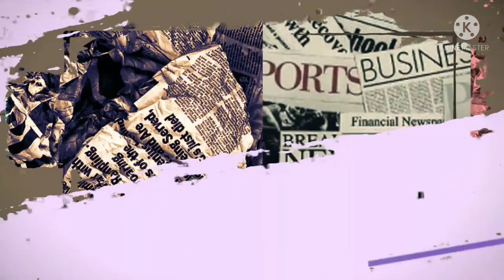Turun Tangan Kisah Asmara Putranya dengan Ayu Ting Ting, Ibunda Ivan Gunawan Akui Siap Temui Umi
Turun Tangan Langsung Tangani Kisah Asmara Putranya dengan Ayu Ting Ting, Ibunda Ivan Gunawan Akui Siap Temui Umi Kulsum, Bahas Nikahan?

Sudah menjadi rahasia umum jika Ivan Gunawan dan Ayu Ting Ting berteman.

Pertemanan Ayu Ting Ting dan Ivan Gunawan dinilai sangat dekat, sehingga tak sedikit banyak yang menduga jika keduanya menjalin hubungan asmara.

Namun diketahui hingga saat ini hubungan Ayu Ting Ting dan Ivan Gunawan hanya berstatus sahabat

Melansir dari laman nova dot aidi, Ivan Gunawan pernah secara gamblang menyebut Ayu Ting Ting erupakan wanita yang ada dihatinya.

aI love her, mungkin satu-satunya perempuan yang enggak pernah berubah di hati gue ya Ayu Ting Ting," ujar Ivan Gunawan

Ivan Gunawan juga mengaku sudah merasakan Ayu Ting Ting akan batal menikah dengan sang kekasih, Adit Jayusman.

"Pernah, gue pernah kok diajak dia pacaran, gue bilang 'jangan pacaran dulu deh', terus dia bete," kata Ivan Gunawan.

Ivan Gunawan blak-blakan menjelaskan keinginannya hidup bersama Ayu Ting Ting.

"Kayaknya sih iya, kayaknya gue bakal bahagia sama dia, mungkin kalau yang semua gue lakuin ini stop, enggak ada yang gue cari lagi," ujar Ivan Gunawan.

Ketidakjelasan masih menyelimuti hubungan Ivan Gunawan dan Ayu Ting Ting membuat sang ibu turun tangan.

Ya, ibunda Ivan Gunawan turun tangan langsung saat tahu putranya ditodong Ayu Ting Ting untuk memberikan mahar senilai Rp 5 M jika ingin menikahi dirinya

Dilansir dari laman Sosok dot aIDi (9/7/2021) Ayu sempat mengatakan mematok mahar 5 miliar rupiah jika Igun ingin menikahinya.

Ucapan Ayu tersebut rupanya sampai ke telinga ibunda Ivan Gunawan yang kemudian turut memberikan reaksinya

"Oh iya, kalau dia sabar ya enggak apa-apa ditunggu saja," ujar Ivan Gunawan di kawasan Bogor, Jawa Barat, Minggu (30/5/2021).

Diakui Igun dirinya ingin membayar mahar tersebut dengan mencicil 500 juta rupiah lebih dahulu.

Sayangnya, keinginannya tersebut ditolak Ayu Ting Ting.

"Kemarin aku mau kasih Ayu 500 juta rupiah buat mahar, dia enggak mau. Maunya 5 miliar rupiah," ucap Ivan Gunawan.

Mendengar hal itu, ibunda Ivan Gunawan pun langsung menuturkan jika dirinya yang akan bertemu dengan ibunda sang biduan.

“Nanti mama bilang ke Umi Kalsum,” timpal Erna Gunawan.

Mendengar ucapan sang ibu, Igun menjadi sewot karena merasa harusnya Ayu yang diajak berunding bukan Umi Kalsum.

“Orang mau kawin sama Ayu, emang mau ngawinin Umi,” tambah Ivan lagi